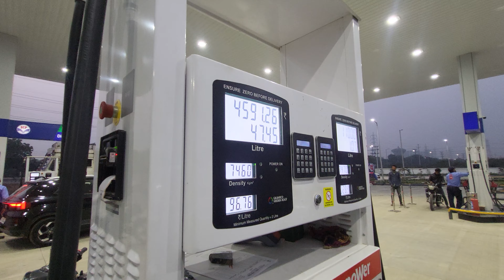auto cut Kitna Petrol ayega 🔥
in Mahindra Xuv700
47ltr in full tank auto cut